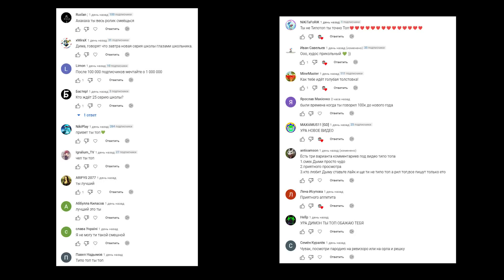КОРОЧЕ ГОВОРЯ, смотрим последние 4 ролика от OneTwo - (РЕАКЦИЯ) | ТипоТоп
Друзья, и уже по старой традиции смотрим вместе последние ролики от канала OneTwo!
В этом ролике будет все от Хогвартса до 8 марта и майнкрафта!
Так что садитесь поудобнее и давайте вместе смотреть реакцию!
Погнали!